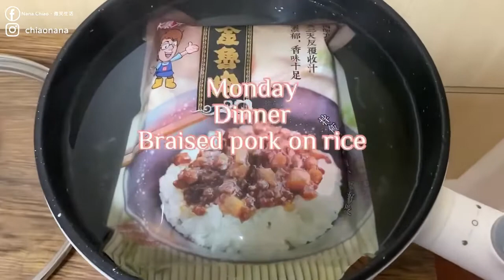一週.五天.晚餐｜Dinner dish｜ep. 18🍳加熱即食超好吃魯肉．皮蛋豆腐．辣炒蛤蜊｜套房的陽台廚房料理．晚餐分享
爆牙蘇黑金魯肉是我吃過最好吃的加熱即食魯肉
天氣太熱，不想流汗煮飯，想吃點涼爽的，就會弄皮蛋豆腐(老公的愛)
我不太會煮海鮮，蛤蜊最是算常出現在我家餐桌上的
每次慶祝都外帶披薩(沒創意XDDD)
不知道要吃什麼的時候，就會叫老公外帶小火鍋！

➰星期一：爆牙蘇黑金魯肉 00:13
➰星期二：pizza 00:38
➰星期三：皮蛋豆腐 00:46
➰星期四：辣炒蛤蜊 01:19
➰星期五：小火鍋 02:07

▶FAQ
筆電：ASUS UX303U 玫瑰金
手機：iphone11+
相機：Canon M50
字卡編輯軟體：PhotoCap
影片剪輯軟體：威力導演Power Director 17＆InShot
　　　（2）Tropic／音樂家： Jeff Kaale